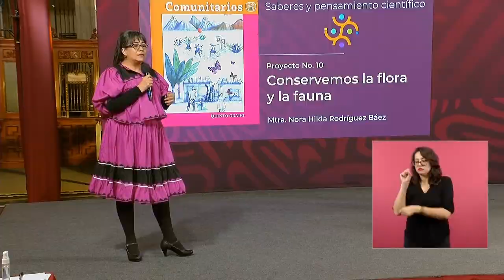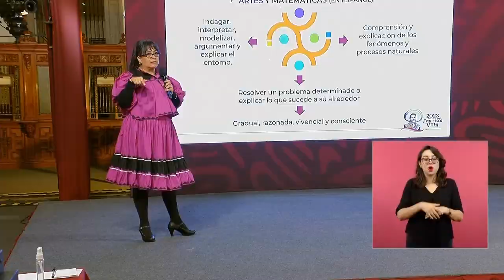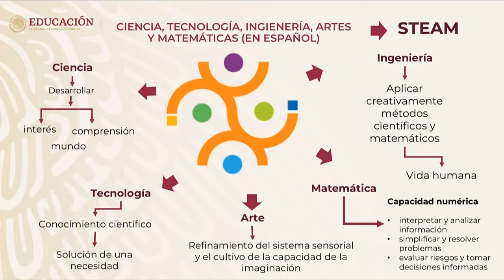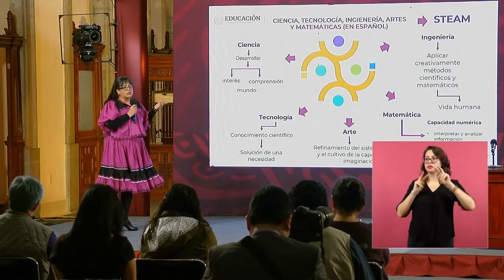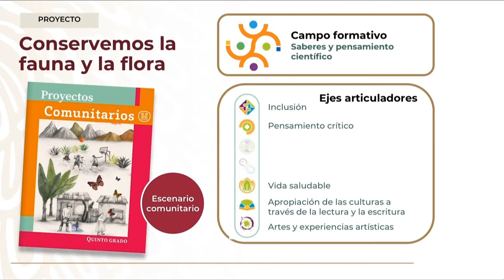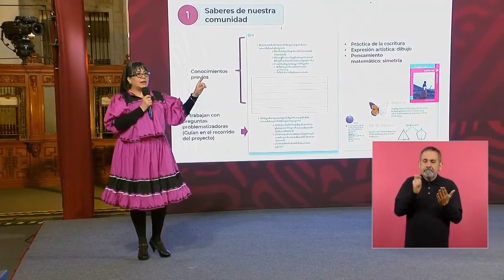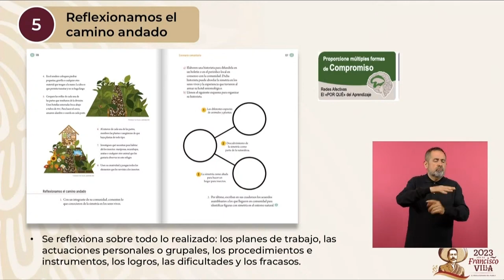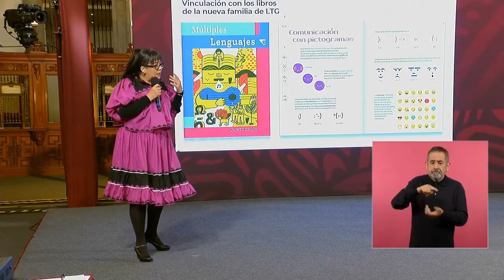LibrosDeTexto de 5to, ayudarán a analizar para resolver problemas, evaluar y tomar decisiones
Nora Hilda Rodríguez Báez, asesora técnica pedagógica de la Dirección de Educación Especial y  Autoridad Educativa de la Ciudad de México (AEFCM), explicó la metodología STEAM, la cual permitirá que todos los alumnos puedan tener acceso al conocimiento sin importar sus capacidades, lengua materna o conocimientos previos, además, ayudarán a analizar para resolver problemas, evaluar riesgos y tomar decisiones.